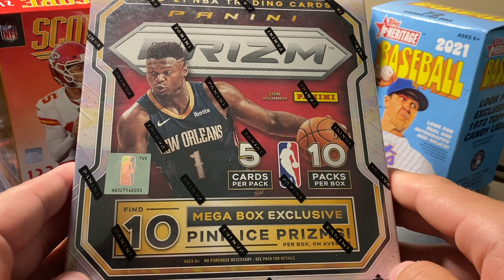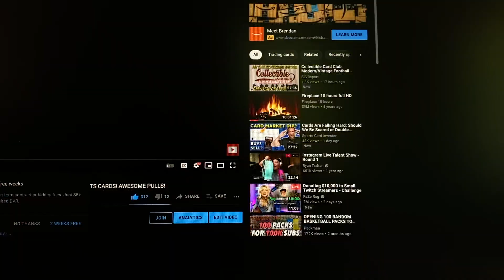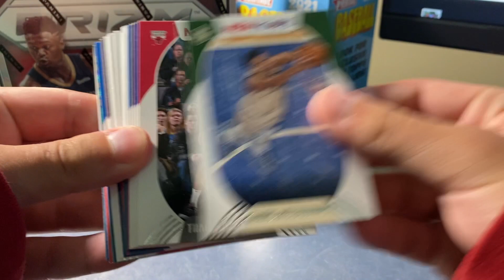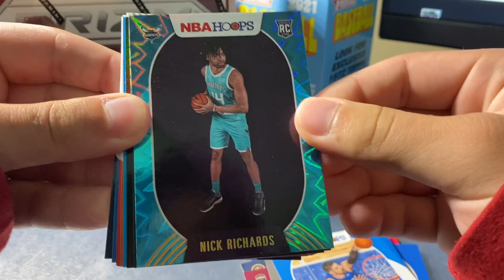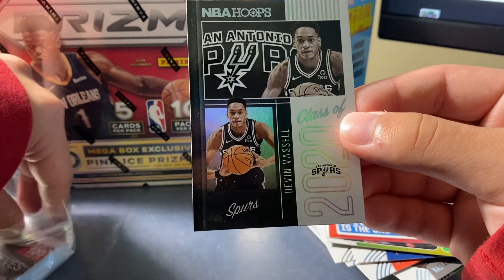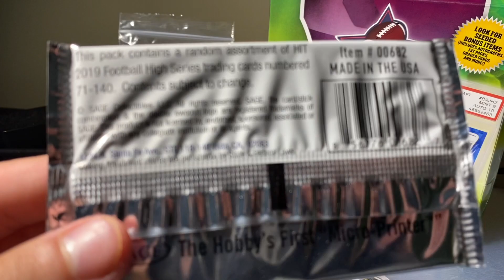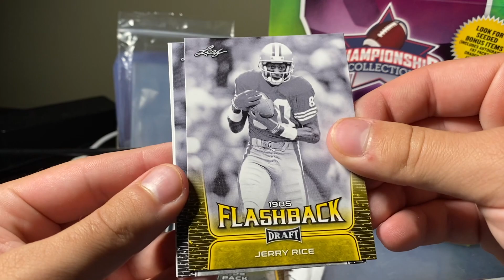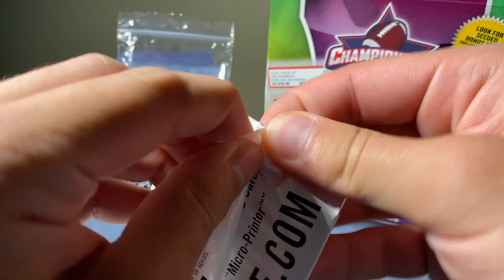FREE PRIZM BASKETBALL MEGA BOX + CHAMPIONSHIP COLLECTION REPACK BOX WORTH IT?! + GIVEAWAY WINNERS!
Their Insta: @houseofcardsportsandtcg

JKirch's eBay

My eBay